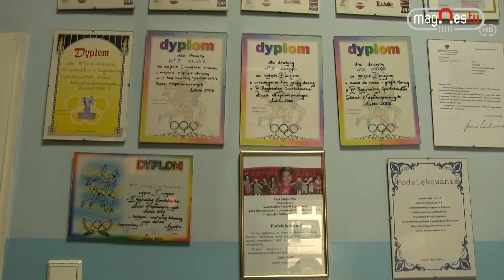Bal karnawałowy Stowarzyszenia "Labirynt" (prod. Magnes.TV)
W środę 26 lutego podopieczni łukowskiego Stowarzyszenia Wspierania Osób z Autyzmem i ich Rodzin ,,Labirynt" wraz z osobami z Warsztatów Terapii Zajęciowej, spotkali się na zabawie karnawałowej. Gościła również na niej nasza kamera...